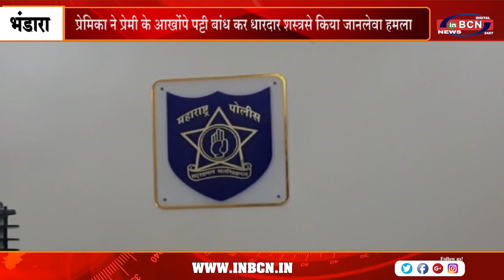प्रेमिका ने प्रेमी के आखोंपे पट्टी बांध कर धारदार शस्त्रसे किया जानलेवा हमला | INBCN NEWS